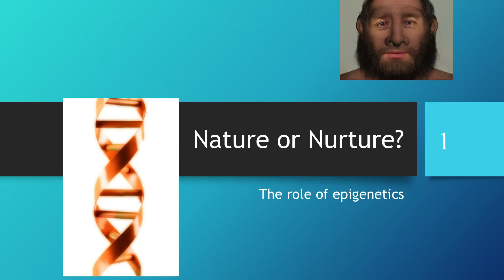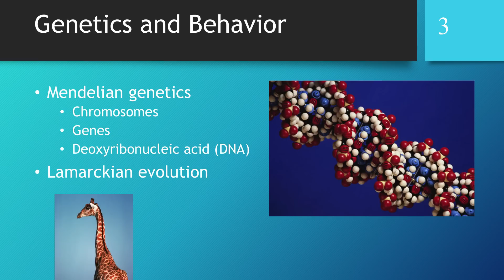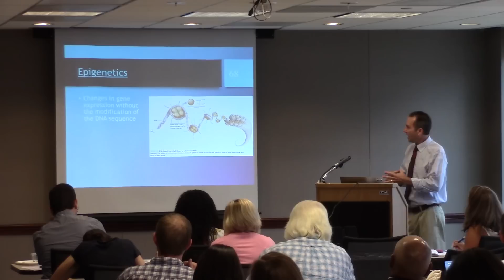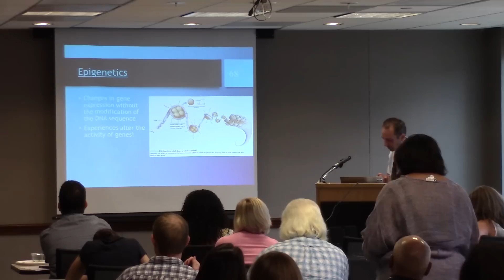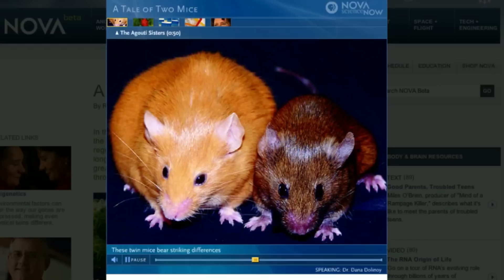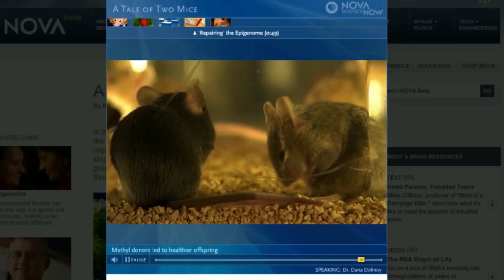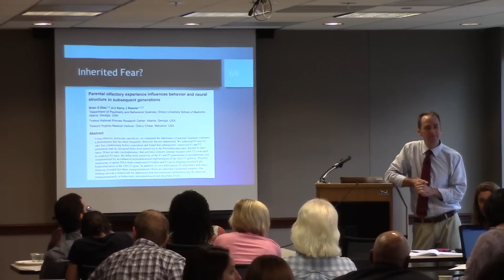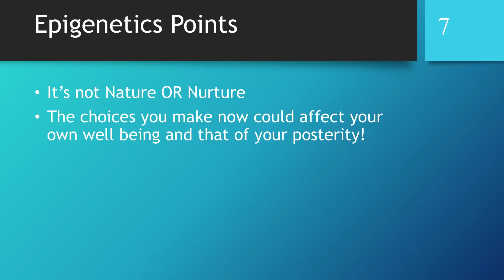Nature or nurture? The role of epigenetics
In this lecture, Eastern Illinois University psychologist Jeffrey Stowell, PhD, discusses epigenetics, including a look at genetics and behavior and epigenetic mechanisms.

This video was supported by a grant from the American Psychological Foundation, thanks to generous support from Lee Gurel, PhD.